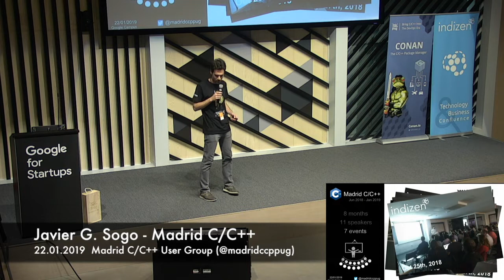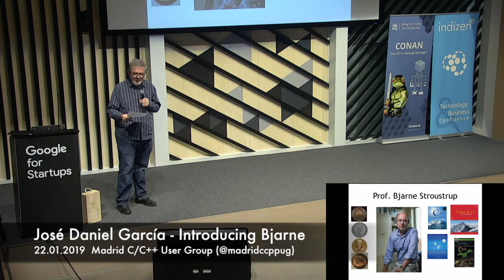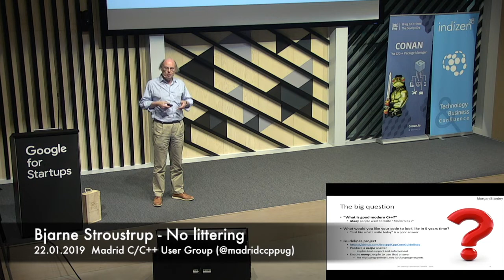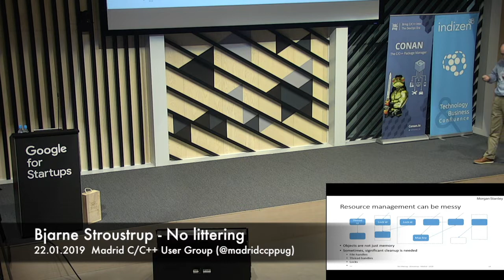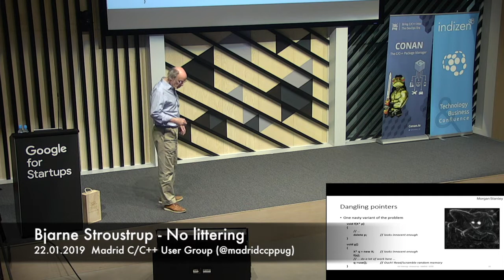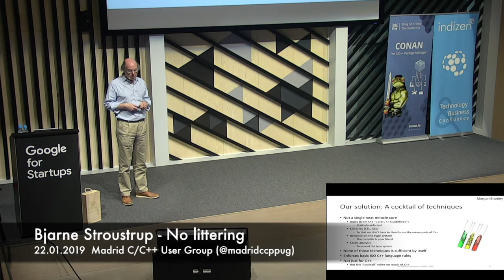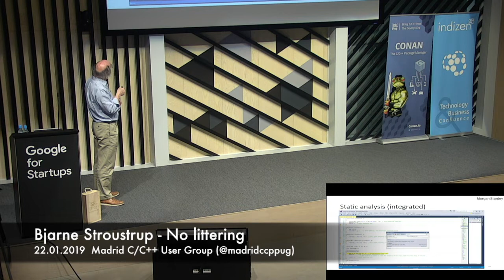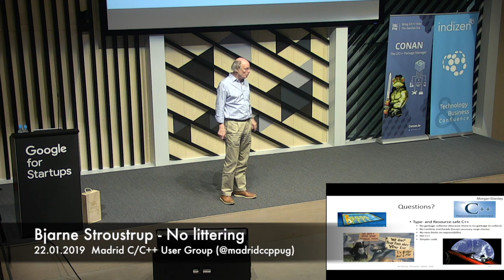2019.01.22 - Bjarne Stroustrup - No littering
On January 22th 2019 the Madrid C/C++ User Group organized an event with a very special speaker, Bjarne Stroustrup. Use the following links to access directly to the relevant parts of the video.

 * Javier G. Sogo - Madrid C/C++
 * José Daniel García - Introducing Bjarne (7:03)
 * Bjarne Stroustrup - No littering (15:16)